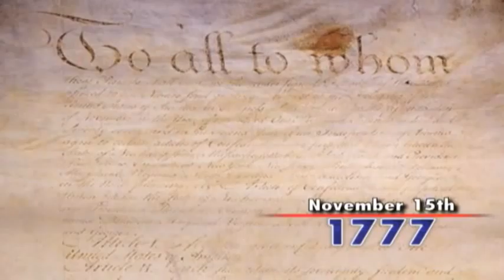Today in History for November 15th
Highlights of this day in history:  Sherman begins 'March to the Sea' in American Civil War; Zebulon Pike spots namesake mountaintop; Anti-Vietnam War protesters gather in DC; Joey Buttafuoco gets jail time; Actor Sam Waterston born.  (Nov. 15)